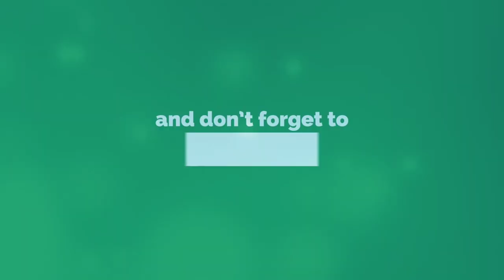WORKOUT GYM MUSIC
Description

Free creative commons music for workout and YouTube videos and other projects